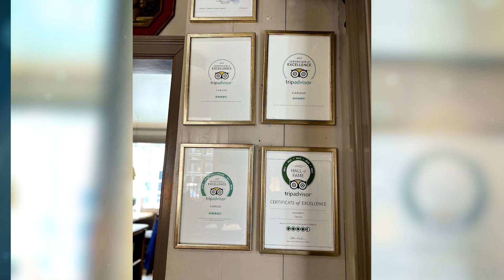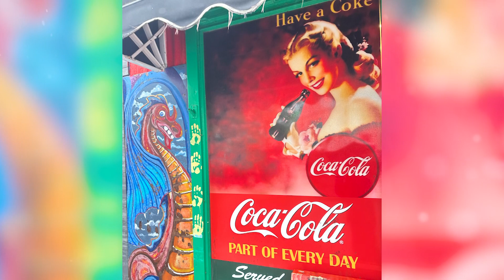Iceland Ep.8 หมอตุลยาพาเที่ยว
🚩Perlan
🚩Hallgrimskirkja
🚩Laugavegur
🚩Sky Lagoon